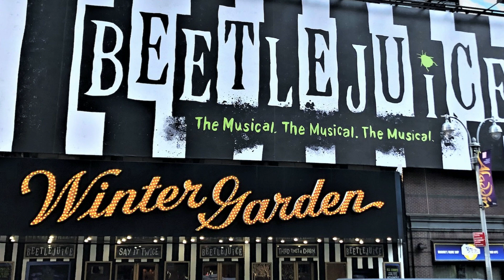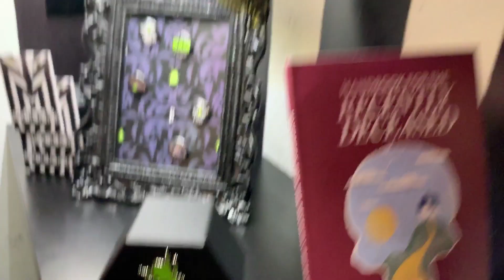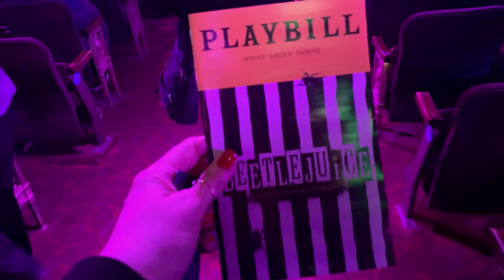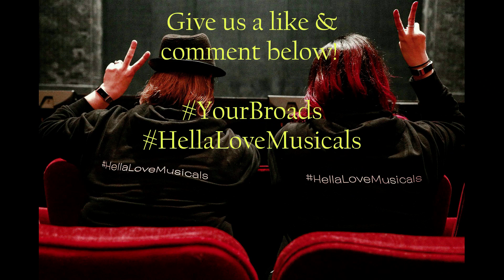OBC Beetlejuice on Broadway! (Curtain call included) 💚🤍🖤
Yourbroads are very excited to share this review with you! Straight from the 1980's to broadway. we give you Beetlejuice the musical, the musical, the musical!
As of today, it's officially opened on Broadway!!!
We gush about David Korin's spectacular set and give you one hell of a curtain call!
If you saw Beetlejuice , what did you think?
Are you planning on seeing it?